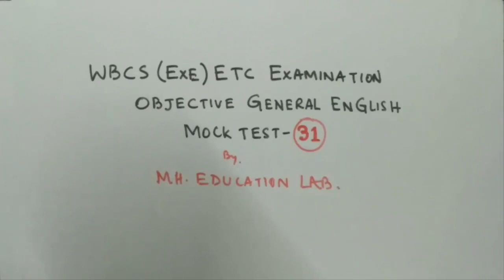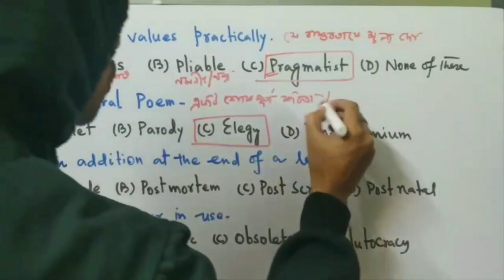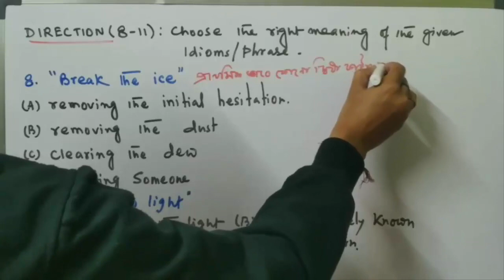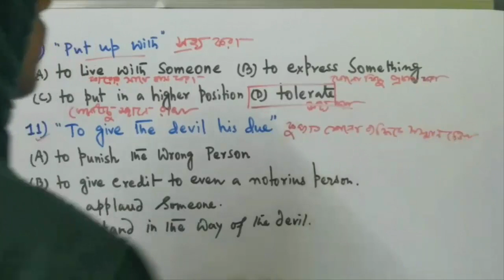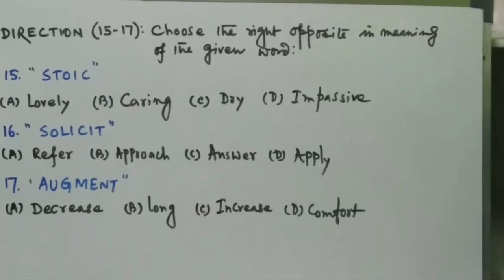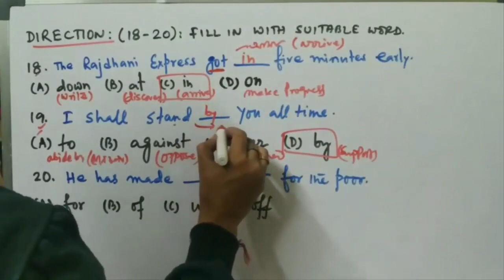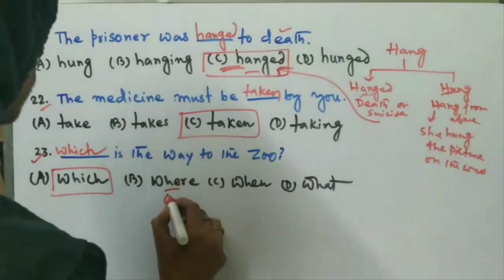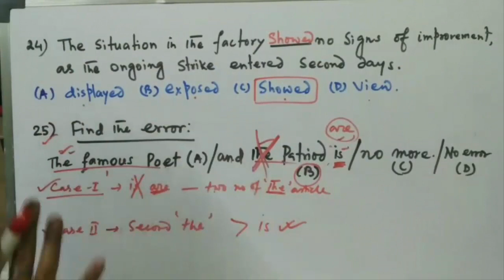Set-31: Objective English 1000 MCQ for WBCS Prelims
✴️ WBCS Full Package Payment Link

@ This Course Contain: Combined Exam Full Package (Free) * Available only for 24 & 36 Months Subscription.

🔴 Course এর মধ্যে যে যে বিষয়ের উপর ক্লাস করানো হয়:
✔️ Course এর মধ্যে 20 টি Subjects এর উপর 1300+  Recorded Video Class, 300+ Advanced Noted এবং Chapter Wise Mock Test দেওয়া আছে।
✔️ এই 20 টি Subjects হলো:
(10) Physics
(11) Chemistry
(12) Biology
(13) Mathematics
(14) Reasoning
(15) Static GK
(16) Technology
(17) Environment